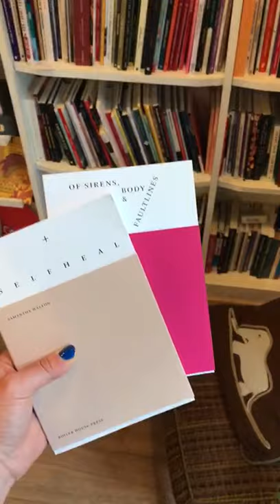Hymns to Indie Presses #1: celebrating Independent Bookshop Week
To celebrate Independent Bookshop Week 2021, we decided to share our love for all those independent publishers bringing joy to our lives and shelves.

First up is Christina with Boiler House Press, beautiful books inside and out.

Check out some of their titles right here on our

More amazing indie publishers will follow through the week!